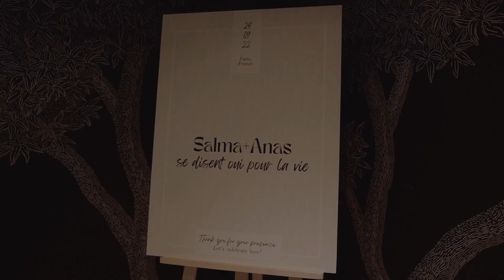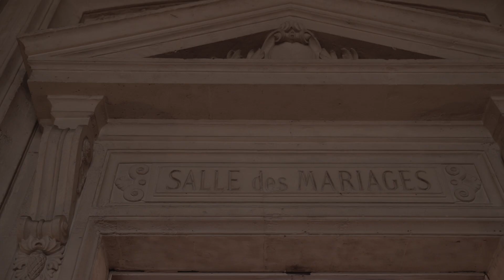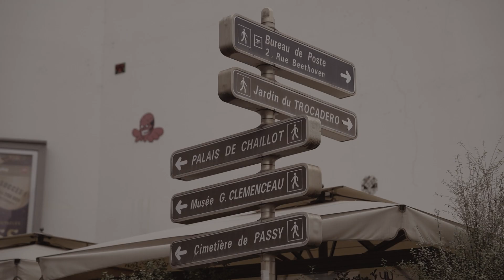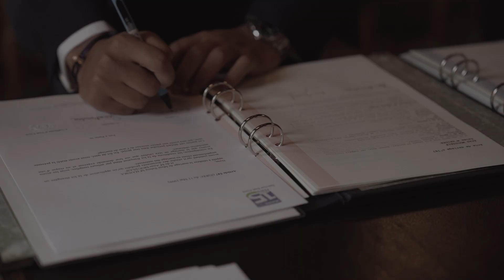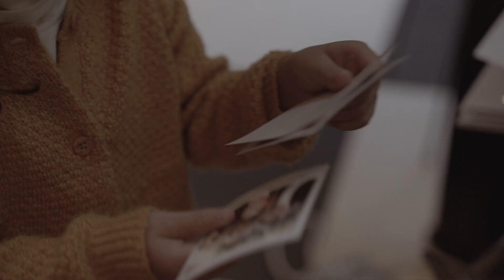Modern wedding with fun couple in Paris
S & A